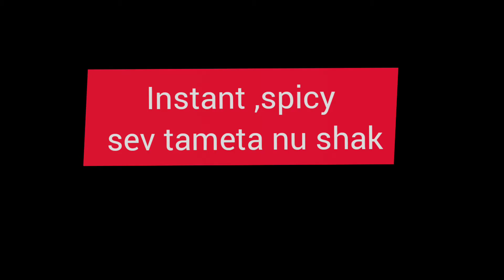Sev tameta nu shak ll easy, spicy, instant sev tamater ki sabji ll